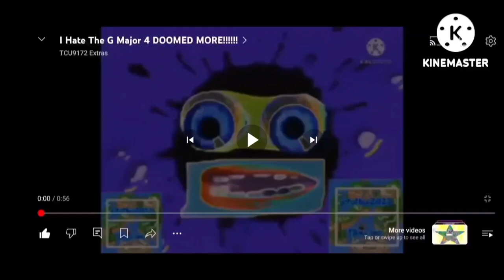I HATE g major 4 MUSLIM MORE